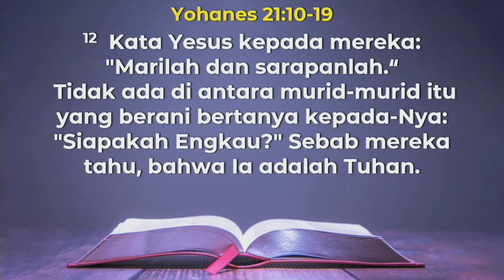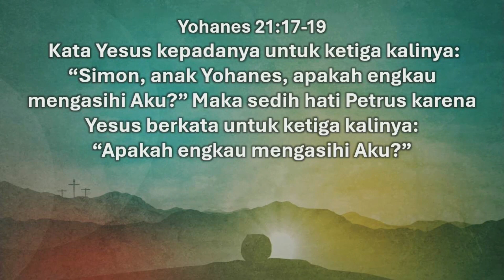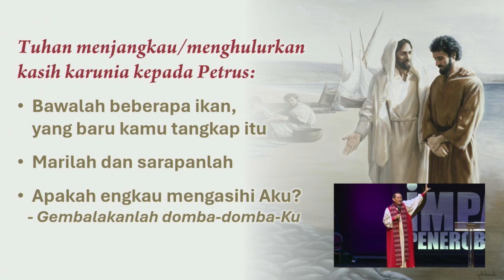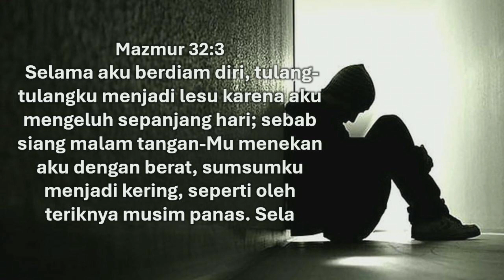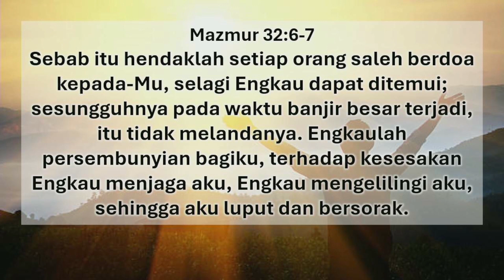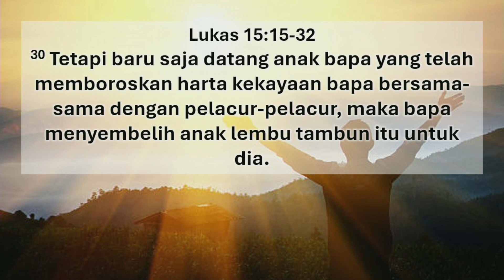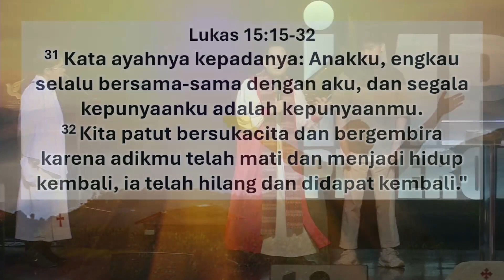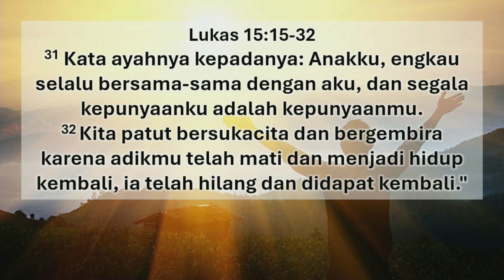2024-04-07 Siri Khutbah Matius (11)- Kehidupan Selepaas Paskah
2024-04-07 Siri Khutbah Matius (11)- Kehidupan Selepaas Paskah